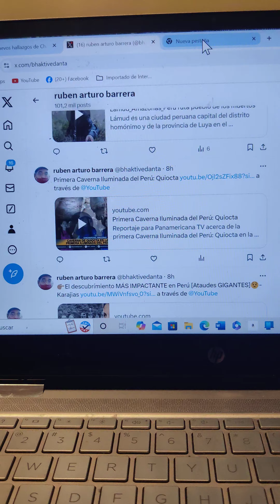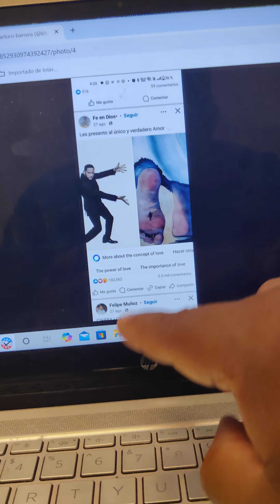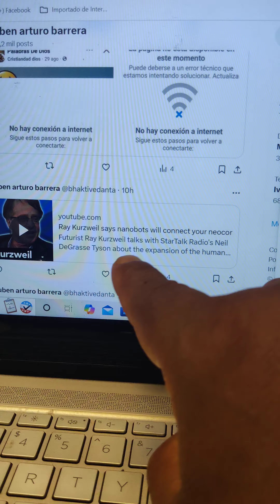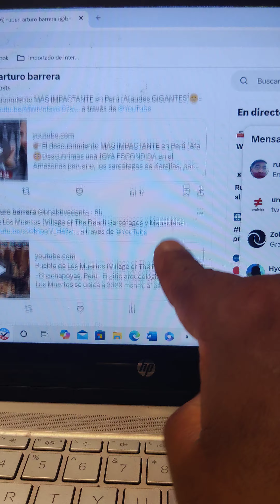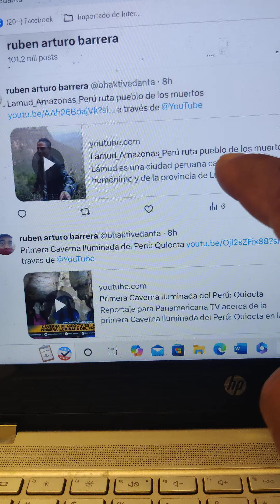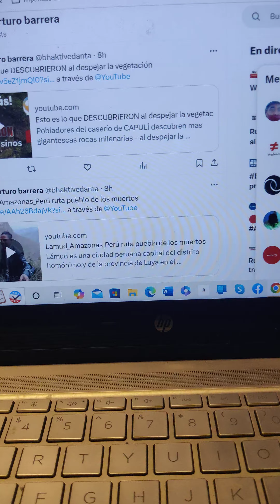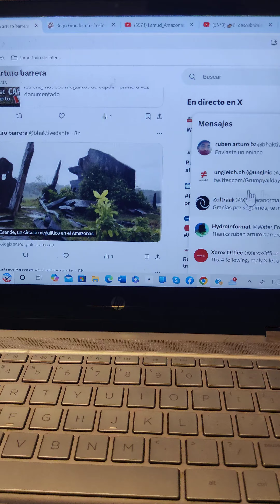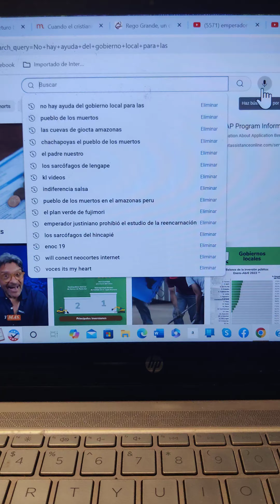INCENDIO EN EL AMAZONAS POR DESTRUIR EVIDENCIA DE POBLACIÓNES ANTIGUAS PREPARÁNDOSE FUTURO